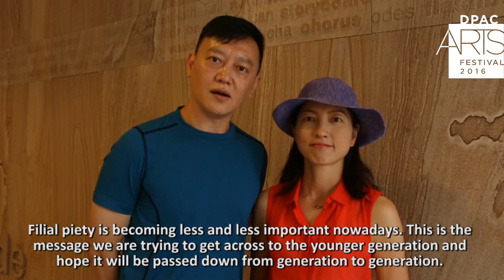Travel With Mum (DPAC Arts Festival 2016) - Interview with the Directors of The Nonsensemakers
Travel With Mum 《和媽媽中國漫遊》
Presented by The Nonsensemakers 糊塗戲班 (Hong Kong)

“This intimate show is irresistibly heartwarming.” Corrie Tan, The Straits Times (Singapore)

“最感人肺腑的戲劇之一。”- 鄧貴華，聯合早報（新加坡）

“他們用面具來表達內心感情，除了靠肢體動作外，還要達到與觀眾心靈上的溝通，陳文剛和魏綺珊兩人是做到了。”- 杜國威，劇作家 （香港）

Travel with Mum is beautifully told through a masked theatre play on the virtues of filial piety accompanied by folksy live music and inspired by the touching story of Wang Yi-Min who spent all his life with his mother in a village in Liaoning, China. The 74-year-old man takes his 99-year-old mother on a journey across China. Starting in Heilongjiang, they set off for Tibet on a 900-day journey that spans over 30, 000 kilometres.

His mother, who had toiled her entire life for her family, has never travelled out of her rural hometown. The man is determined to fulfil his mum’s wish to see the beauty of the world while she still can. Together, they travel on a rickety tricycle, pedalling through rural villages and fast-paced cities, valleys and over hills. As they ride on, he discovers that staying by his mum’s side is the greatest reward he can give to both of them.

香港的糊塗戲班為本藝術節帶來一部改編之讓十三億中國人感動落淚的真人真事 -《和媽媽中國漫遊》。故事講述七旬的兒子王一民爲了讓操勞一生的九十九嵗母親吳惠珍能在行至人生終點前能夠欣賞大江南北的美景，他毅然騎上自製的破舊三輪車，帶著母親經歷九百天，共計三萬公里的感人之旅。演出融入戲劇、原創歌曲集現場樂隊的演奏，細膩勾勒出親情無价的至善至美。此演出曾到香港、中國及新加坡巡演超過三十場，以粵語演出，附中英文字幕。

ABOUT The Nonsensemakers
The Nonsensemakers is a prolific, independent professional theatre company in Hong Kong. It has produced more than 70 performances since 1990, with many receiving the Hong Kong Drama Award. The troupe persists in creating high-quality works, making theatre performances an integral part of people’s lives.

Date & Time:
29th July 2016 (Fri), 8.30pm
30th July 2016 (Sat), 3.00pm & 8.30pm
31st July 2016 (Sun), 3.00pm & 8.30pm
Venue: Theatre, DPAC
Enquries: DPAC (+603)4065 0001, 4065 002

* Performed in Cantonese with English and Chinese subtitles.

Recent Posts